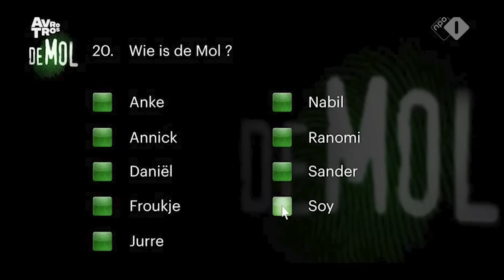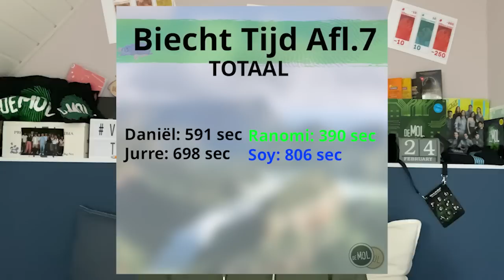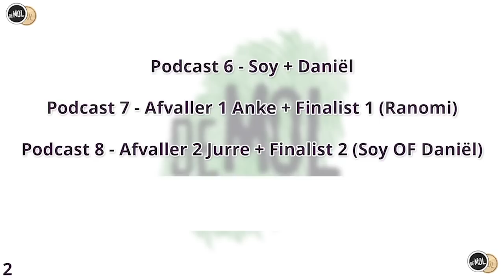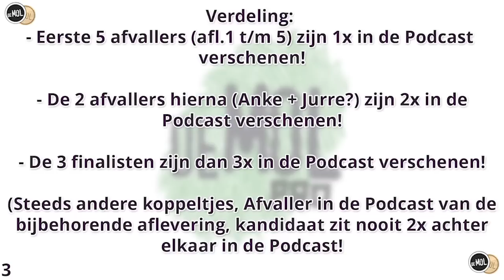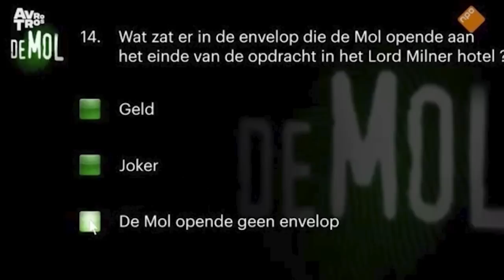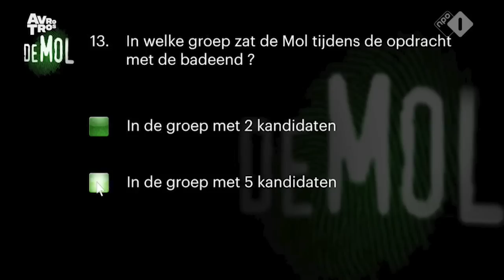TESTRESULTATEN VERKLAPPEN MOL..... | Wie Is De Mol? S23 (Hints)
In deze video bespreken we onder andere alle afleveringstitels die het beste wijzen naar 1 persoon. De stem van de mol. De Podcast theorie die beter is aangevuld en de test resultaten van Ranomi vallen heel erg op!

Meer content?